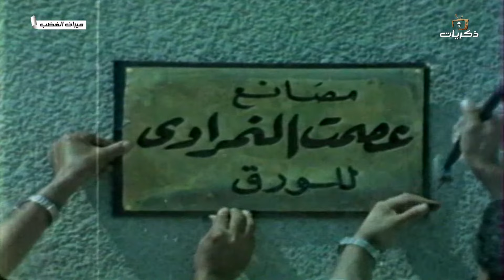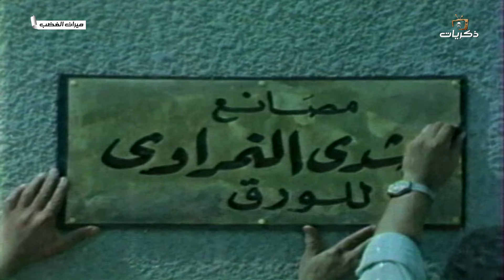المسلسل المصري النادر ميراث الغضب الحلقة الأولى